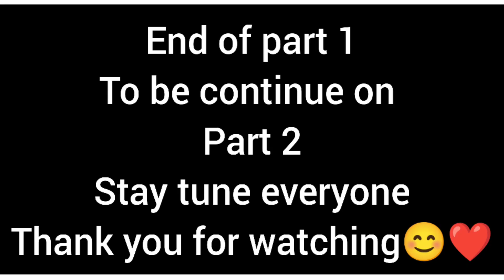Farewel Mukbang With Jey_ Vee_Jongte Mizoram Beautician | Mukbang Conversation 😊❤️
Jey_ Vee_Jongte Video lo hmuh duh dan a hnuai ah link hi I lo hmet don nia